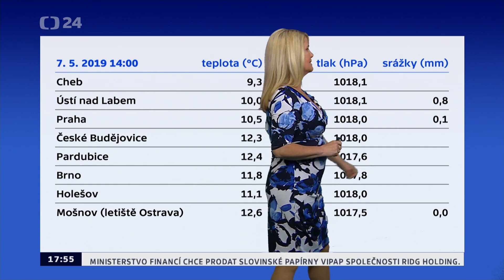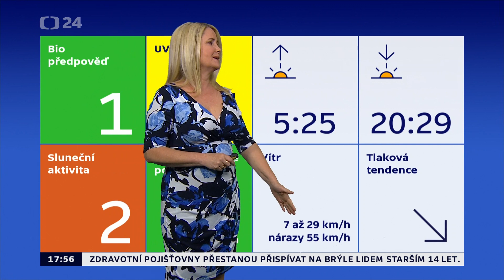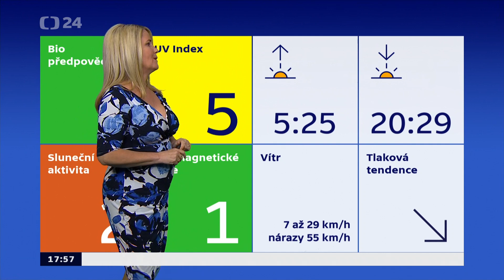Míková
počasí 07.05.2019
ČT24